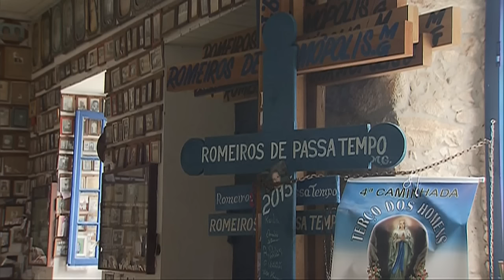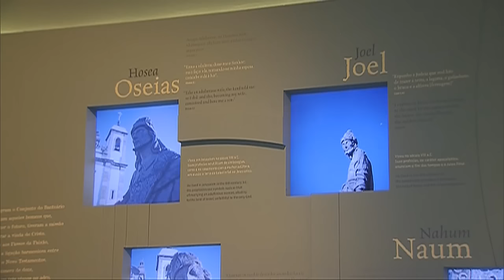Museu é inaugurado no Santuário do Bom Jesus de Matosinhos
ATIVIDADES DA PRESIDENTA - 15.12.15: A presidenta Dilma Rousseff participa nesta terça-feira (15) da cerimônia de inauguração do Museu de Congonhas, em Minas Gerais. O Museu foi construído no Santuário do Bom Jesus de Matosinhos, sítio histórico que, desde 1985, tem o título de Patrimônio Cultural Mundial. A inauguração integra as comemorações dos 30 anos do título e dos 70 anos de existência da Unesco.